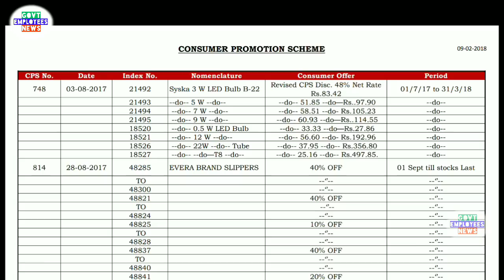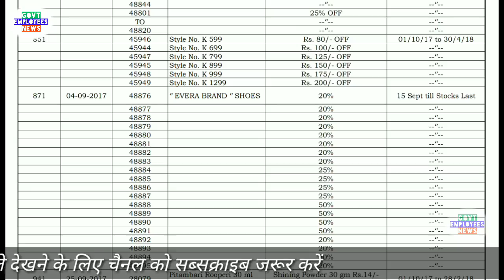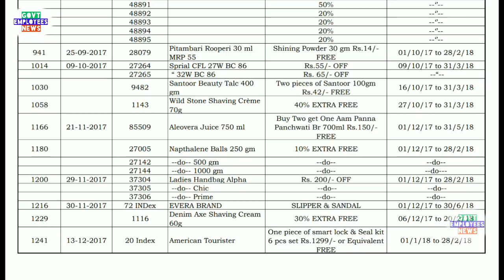CSD कैंटीन में घरेलु सामान पर 50% तक की छूट जल्दी उठाइए मौका का फायदा Defence Employees News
Canteen Store Department me chal raha hai Offer jaldi uthaye fayda. CSD Canteen Offers for today.

7th pay commission latest news, seventh pay commission latest news, 7thcpc news, 7thcpc latest news today, 7th pay commission latest news today, pcda pension, pensioners latest news, defence pension latest news, central government employees latest news, govt employees news, govt pensioners news, family pensioners news, defence pension, 7th pay commission army latest, army pension 2017, pay rules 2017, pay matrix, defence pay matrix, sainik welfare, latest pension plan, cg staff latest news, civilian pensioners latest news, best saving plan, today headlines for government  employees, seventh pay commission allowance, travelling allowance, daily da and ta for govt employees, how to, hindi news today, defence pensioners today news, gramin dak sevak, gds news, gds latest news, gds pay matrix, gds result 2017, gramin dak sevak result 2017, gramin dak sevak new salary, gds revised allowances, gds leave rules, govt employees leave rules, dopt latest order, government latest order, Railway Employees News, railway pensioners latest news, indian railway latest updates, railway employees allowances, railway employees leave rules. CGHS, Central Government Health Scheme, New Pension Scheme, National Pension System, National Pension Scheme, New Pension System. Retirement Age, Indian Railway News, Railway Employees News, Railway Pensioners News. Compassionate Appointment Guidelines and Procedure. House Rent Allowance, HRA, Income Tax Rules, HRA for Central Government Employees. 7th Central Pay Commission, Central Civil Pensioners, MoD Orders.